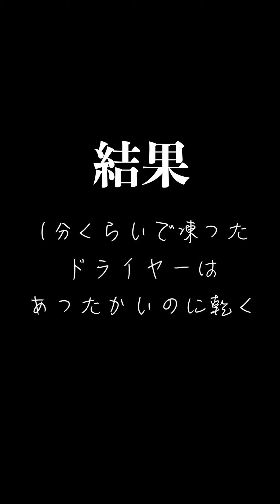天然フリーズドライ法で濡れた髪乾かしてみた